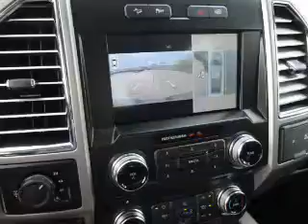2016 Ford F-150 53050 - Henderson NV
Year: 2016
Make: Ford
Model: F-150
Trim: Lariat
Engine: 5.0 liter 8 Cylindercylinder 4WD
Transmission: 6-Speed Shiftable Automatic
Color:
Mileage: 1
Address:
VIN:1FTEW1EF5GFB02098